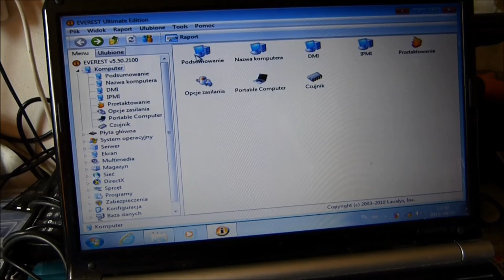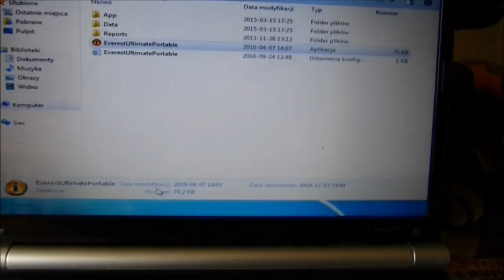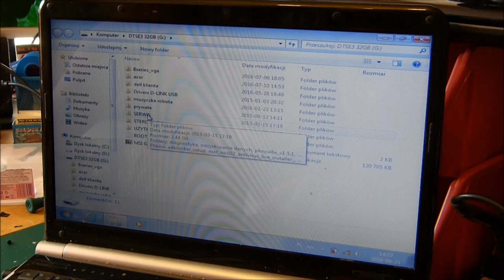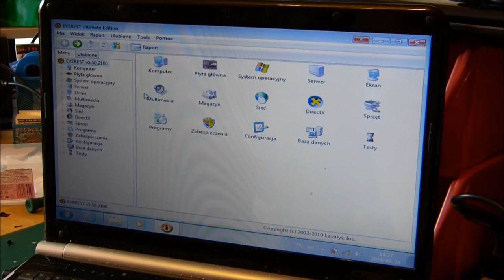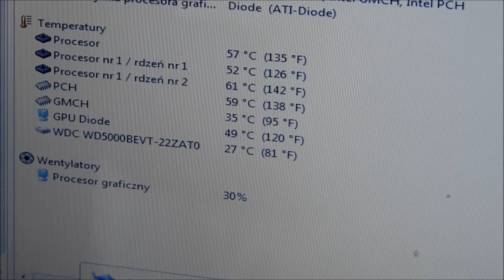PACKARDBELL EASYNOTE TJ75 komplexowa usługa serwisowa + fail przez rutynę :(((